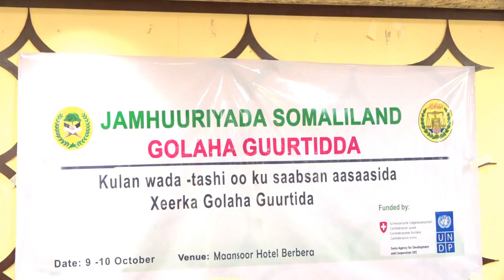WARKA XILDHIBAANADA GOLAHA GUURTIDA JSL